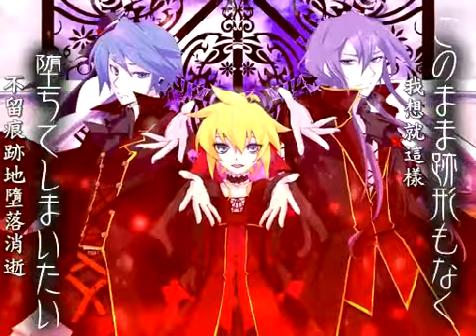【神威がくぽ KAITO 鏡音レン】「Fate：Rebirth」オリジナル曲【PV付】中文字幕